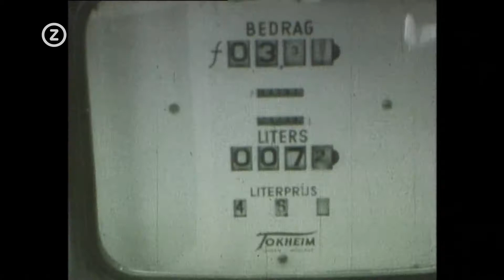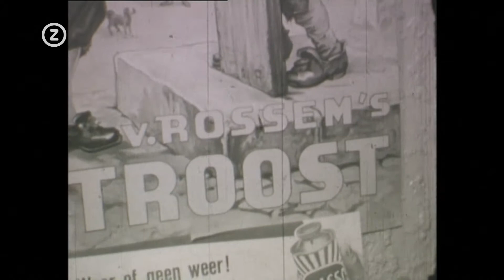Trugkieke - Platteland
In Stoppelsdijk heeft Waletr Piesens een garage en tankstation, hij verkoopt ook fietsen. De familie Mariman heeft in Lamswaarde een kruidenierszaak. Deze video kwam tot stand in samenwerking met de provincie Zeeland